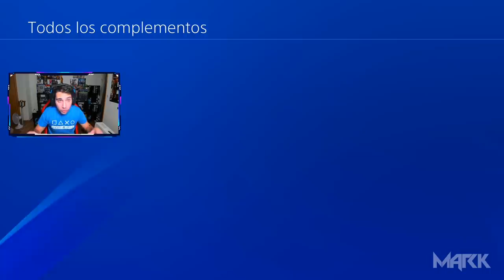DLC 10! Nuevo Personaje confirmado para Dragon Ball Xenoverse 2